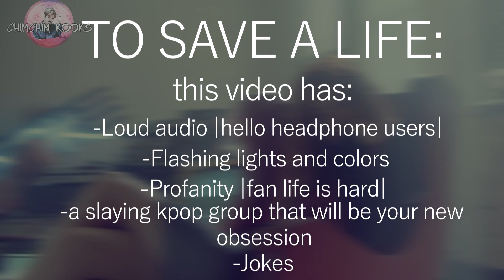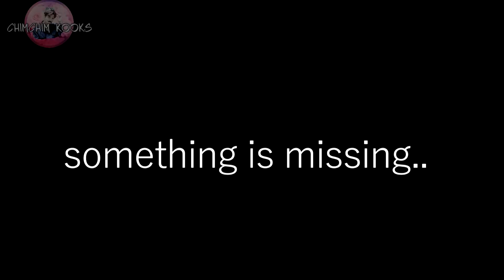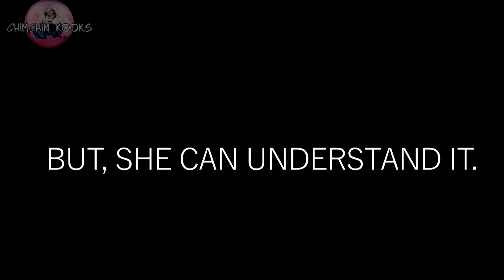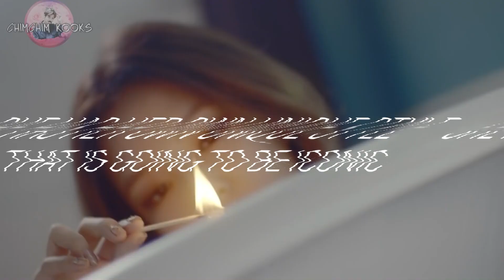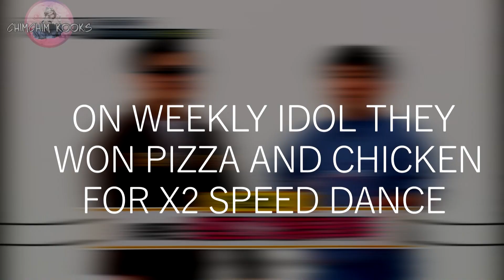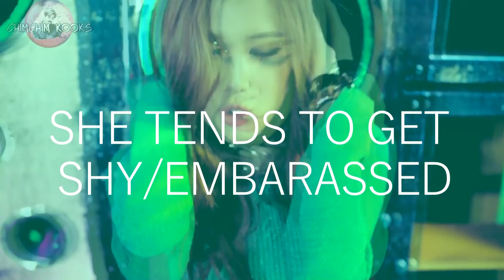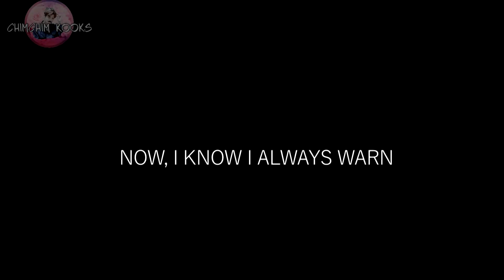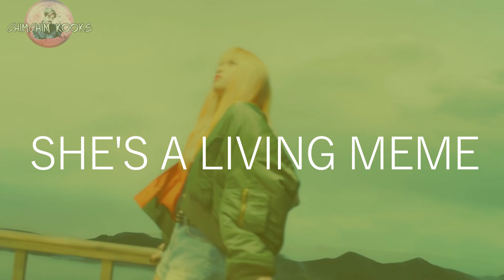ULTIMATE GUIDE TO BLACKPINK |WHO IS WHO?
YO YO LOST SOULS IT'S CCKOOKS BACK @IT WIT ANOTHA ULT GUIDEヽ(◕ヮ◕ヽ)